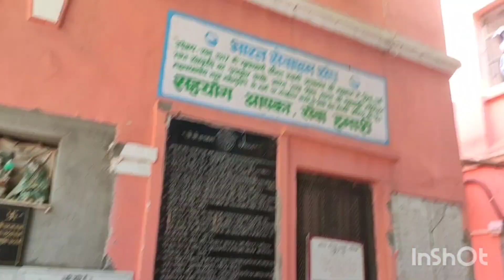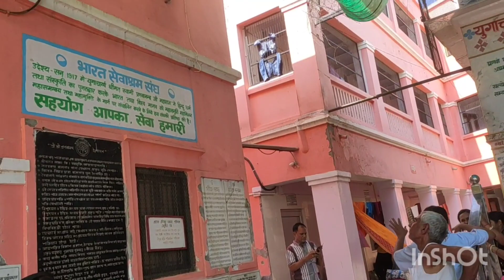বৃন্দাবন থেকে রাধা কুন্ড কীভাবে গেলাম।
Vrindaban theke Radha kundo kivabe gelam tar r video share korlam.